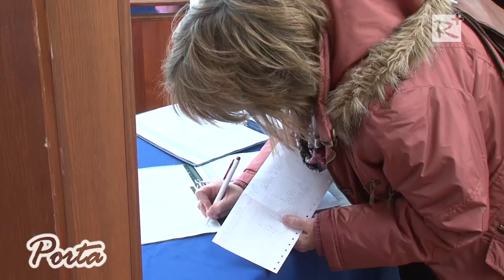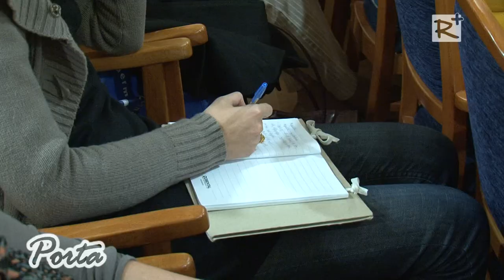Ne legyél áldozat - új programsorozat a Gödöllői Kistérségben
A Család, Gyermek, Ifjúság Kiemelkedően Közhasznú Egyesület szervezésében október 16-án indult programsorozat első témája a gyermekbántalmazás volt.